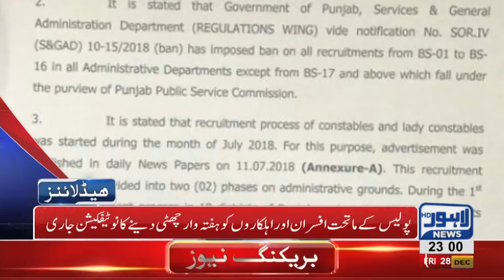11 PM Headlines Lahore News HD – 28th December 2018